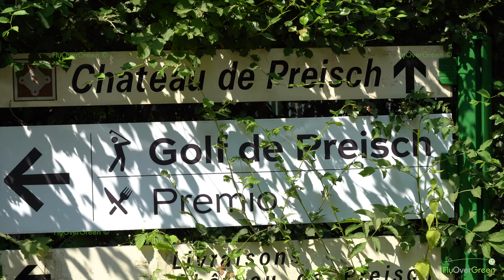Golf Chateau De Preisch - drone aerial video - Overview